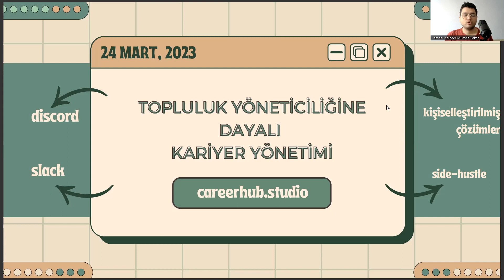Grafik Tasarım Mezunları İçin Gelecek Odaklı Kariyer Önerisi: Topluluk Yöneticiliği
grafik tasarım 4 yıllık taban puanları 2022,
grafik tasarım 4 yıllık taban puanları 2023,
grafik tasarımı sıralama,
grafik tasarımı iş imkanları,
grafik tasarım sıralama,,
dijital oyun tasarımı,
bilgisayar programcılığı,
grafik tasarım,
grafik tasarımı taban puanları,
grafik tasarımı nedir,
grafik tasarım taban puanları,
grafik bölümü,
grafik tasarımı bölümü,
grafik tasarımı ne iş yapar,
grafik tasarım bölümü,
grafik tasarımı taban puanları 2022,
grafik tasarım nedir,
grafik tasarımı bölümü taban puanları,
yönetim bilişim sistemleri,
grafik tasarımı sıralama,
grafik tasarım sıralama,,
dijital oyun tasarımı,
bilgisayar programcılığı,
grafik tasarım,
grafik tasarımı nedir,
grafik bölümü,
grafik tasarımı bölümü,
grafik tasarım ne iş yapar,
iç mimarlık ve çevre tasarımı,
2 yıllık grafik tasarım,
grafik tasarımı maaşları,
yök atlas,
grafik tasarım sıralama,
iç mimarlık taban puanları,
ösym
yönetim bilişim sistemleri,
grafik tasarımı sıralama,
grafik tasarım sıralama,,
dijital oyun tasarımı,
bilgisayar programcılığı,
grafik tasarım,
grafik tasarımı nedir,
grafik bölümü,
grafik tasarımı bölümü,
2 yıllık grafik tasarım,
grafik tasarımı maaşları,
yök atlas,
grafik tasarım sıralama,
ösym
grafik tasarım taban puanları 2022,
grafik tasarımı dersleri,,
grafik tasarımı sıralama,
grafik tasarımı bölümü nedir,
2 yıllık grafik tasarım,
grafik tasarımı maaşları,
yök atlas,
grafik tasarım sıralama,
ösym